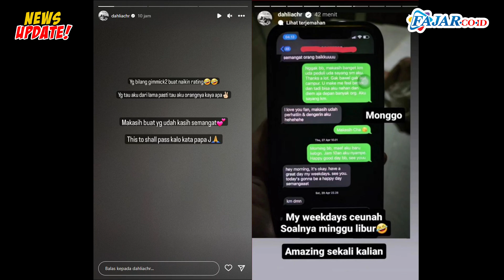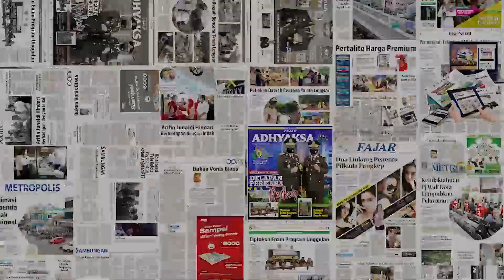Dugaan Perselingkuhan Fandy Christian dan Andi Annisa Benar Serius, Dahlia Poland Tegaskan Bukan Gim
Dahlia Poland menekan hal itu, karena ada banyak netizen yang menduga dugaan perselingkuhan itu dibuat demi menaikkan rating sinetron yang sedang dimainkan Fandy Christian dan Andi Annisa.

Dia menjelaskan sejak dulu terjun ke dunia entertainment sampai akhirnya memilih fokus jadi ibu rumah tangga usai menikah dengan Fandy sejak 2015, tidak pernah mengenal kata gimmick.

Dahlia mengatakan fansnya dan rekannya pasti paham tentang itu, hingga dia ingin netizen lain yang belum sempat mengenalnya bisa paham bagaimana karakter pemain sinetron Ganteng-Ganteng Srigala ini.

“Yang bilang gimmick-gimmick buat naikin rating, yang tahu aku dari lama pasti tahu aku orangnya kayak apa,” tulisnya di Instagram Story-nya, @dahliacrh, Senin (15/5/2023).

Dia berterima kasih untuk semua yang sudah mendukungnya untuk tetap kuat. Dahlia merasa bersyukur keluarganya juga menguatkannya.

Seperti diberitakan sebelumnya, Dahlia Poland sempat menyindir Andi Annisa dengan kalimat mendalami peran. Ini lantaran Annisa berperan sebagai pelakor dalam sinetron yang dimainkan dengan Fandy Christian. Tak lama, kemudian, dia mengunggah chat Annisa dan Fandy yang berisi kata cinta dan sayang.